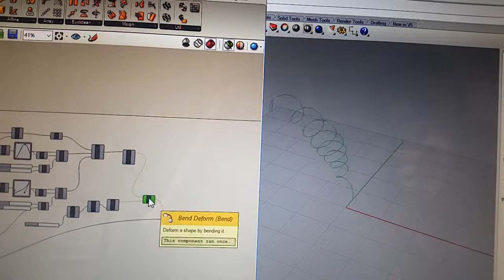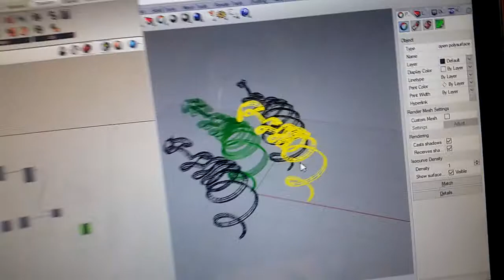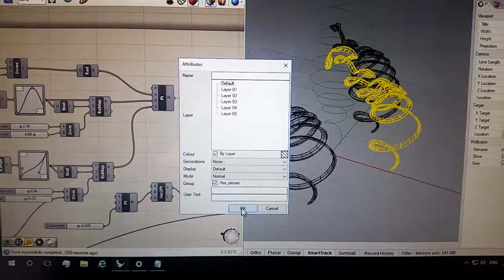Max/MSP to Grasshopper via UDP.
Microphone volume as 0.0000 to 1.0000 sent from Max/MSP to Grasshopper/Rhino via UDP. Computer-to-Computer network over WiFi.
Changing model in real-time to microphone level.